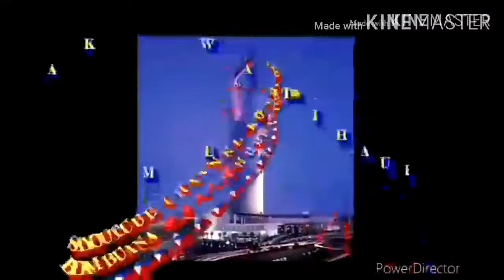Tropa batha nag laban2x kami akala mo may pusta game 1/vlog